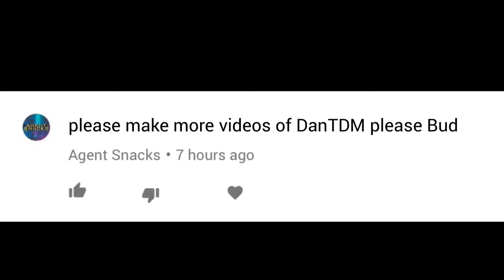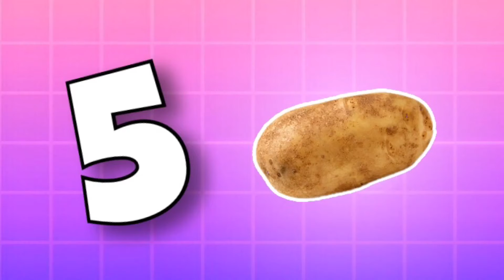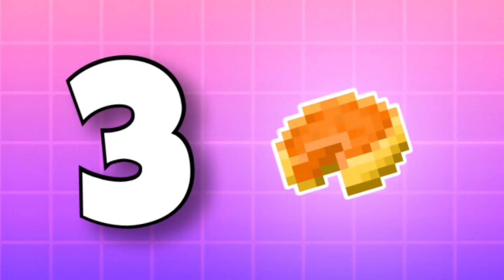Top 5 Times DanTDM Said A FOOD NAME In A Video (Toast, Steak, Soapy Water)